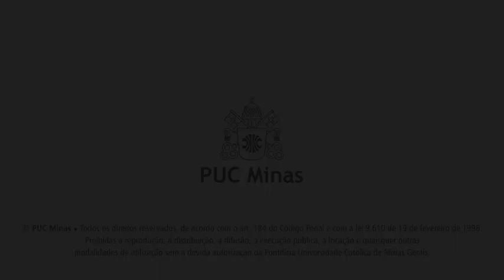Oratória Profissional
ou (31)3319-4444